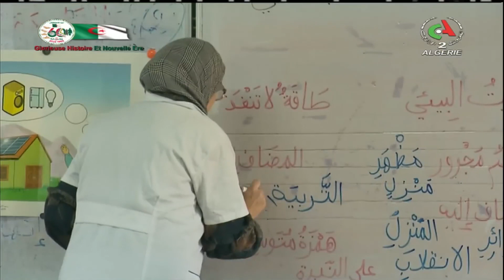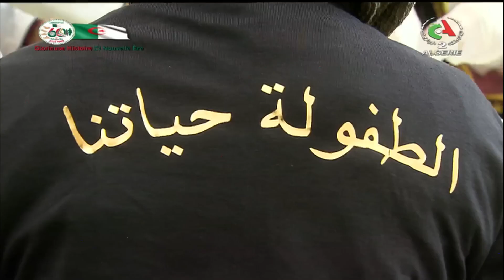Le journal d'information du 12H | 01-06-2023 | Canal Algérie